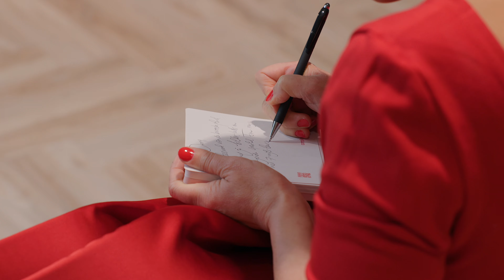Grand Opening Bomont Etten-Leur september 2024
Bomont | de Mode & Lifestyle webshop ✓ Topmerken voor Dames, Heren, en interieur ✓Levering snel & gratis ► Shop nu op